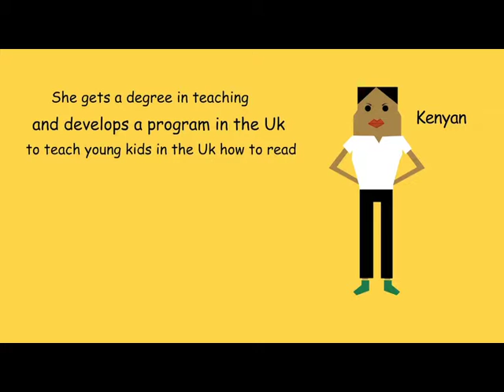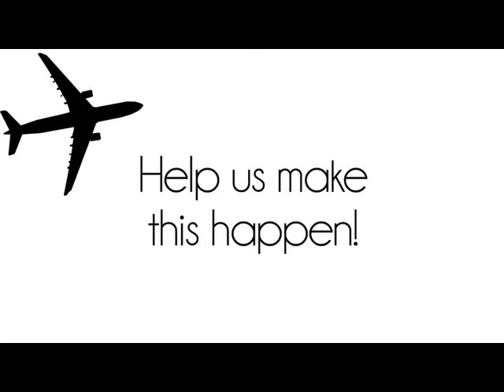Creativity in Africa: CrowdRise Campaign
Through creativity, community engagement and education people are learning new ways to solve problems on a local level. Our youth program, Public Art Nigeria, is a artist led program for creativity and mentorship.

Through out partnership with Parsons the New School for Design 4 Public Art students from Lagos, Nigeria have been given the opportunity to take a two week course at Parsons in New York City. These students ages 12-14 were selected because they wanted to use the opportunity to take what they will learn at Parsons and teach others students in the Public Art program and community members.

Help us make this trip possible for them!